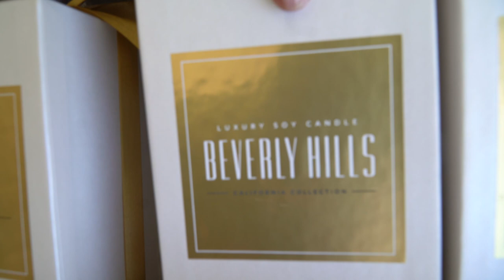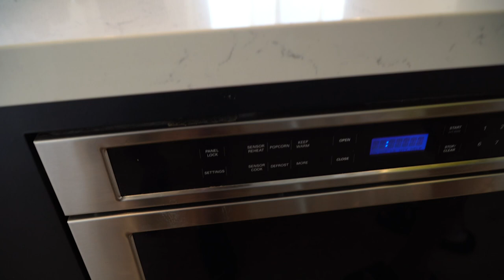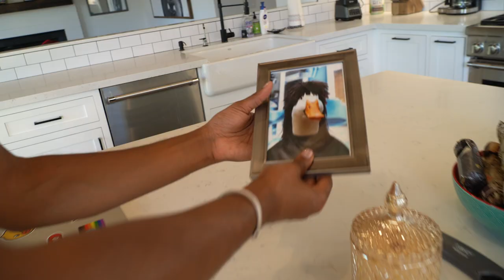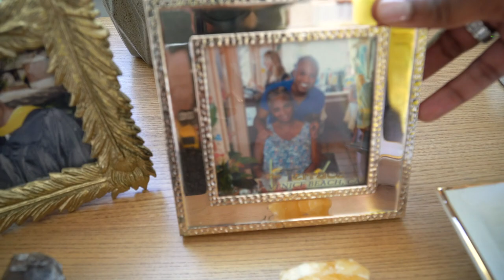HOUSE TOUR - My OFFICIAL California Home Tour! | (**It's beautiful**)